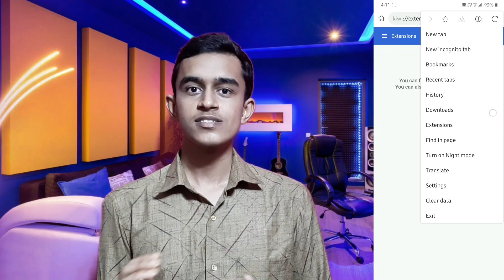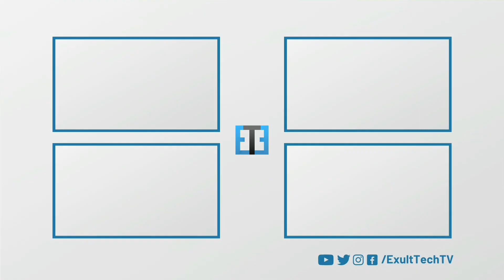Get Chrome Extensions on Android!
Browser extensions play a vital role to help us in various aspects such as translating webpages, blocking unwanted ads and redirects, etc.,
This video is all about how to get desktop browser extensions on Android.

Extensions Manager URL
chrome://extensions (or) kiwi://extensions

Exult Tech aims at Exploring the Ultimate World of Technology. I try to make quality tech videos including product reviews, smartphone tricks and tweaks, tech tips and more.